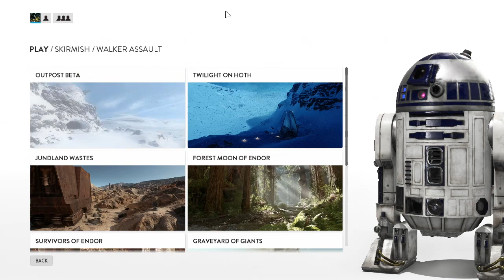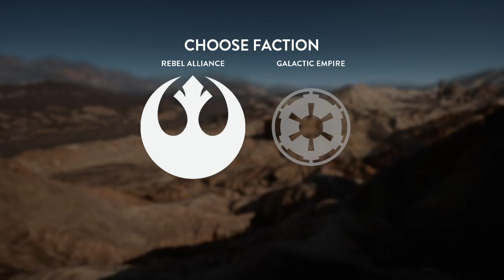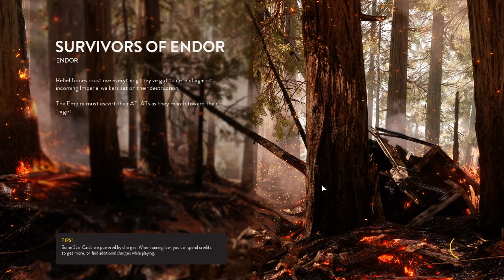[PC] Star Wars Battlefront (EA) - Singleplayer Game Modes #7